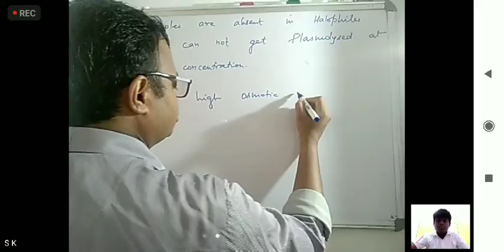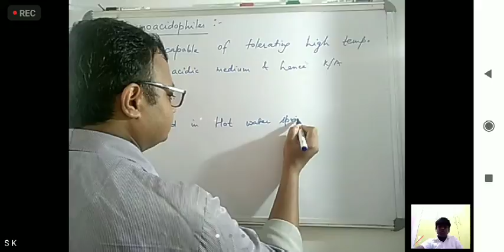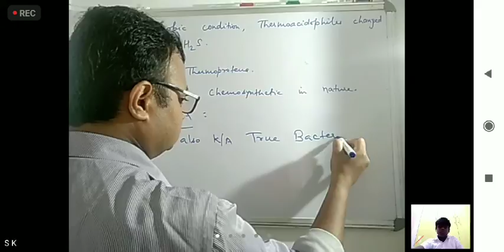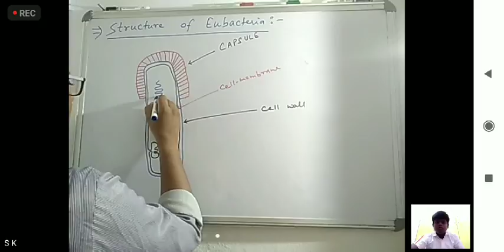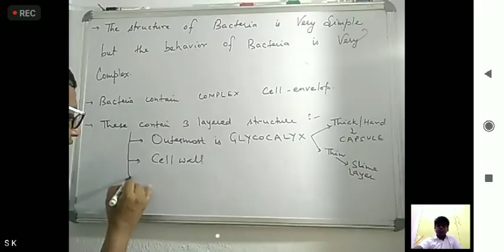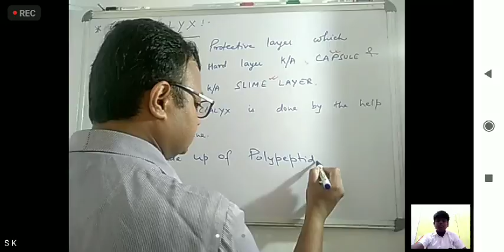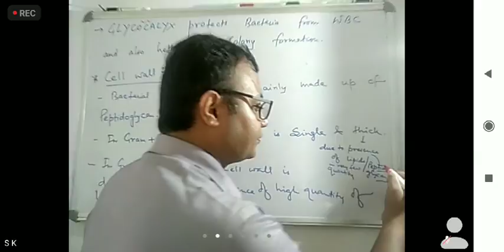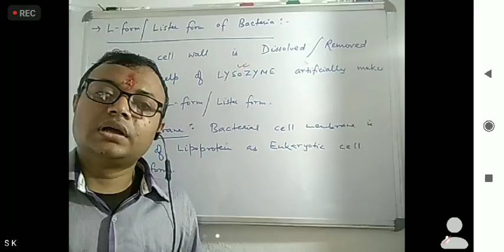BIOLOGICAL CLASSIFICATION PART 5